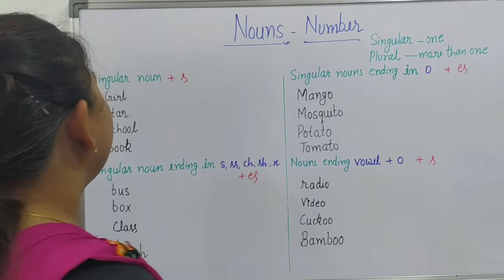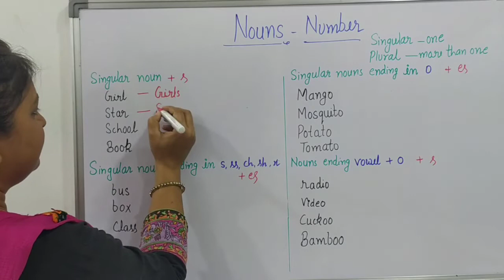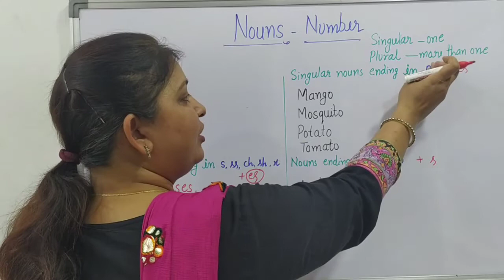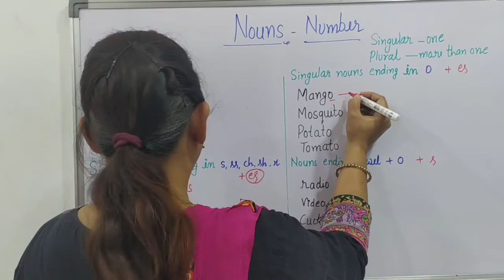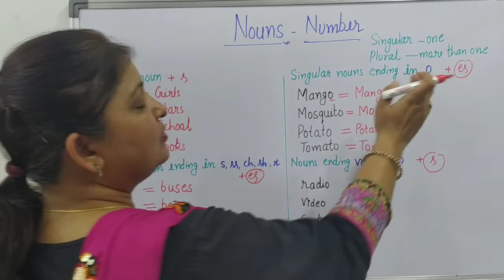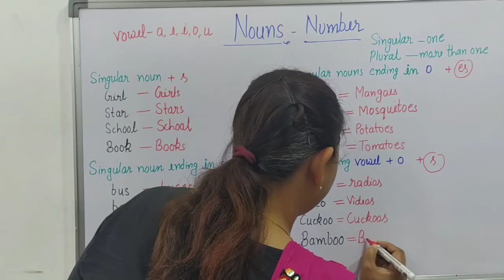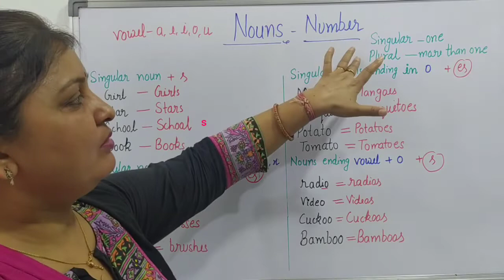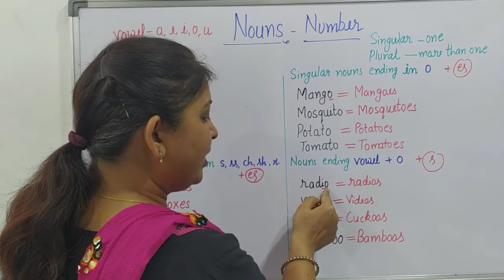Noun- Number, Part -1 Class - 4,5,6,7,8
Singular number ,Plural number
singular & plural nouns
formation of plurals
correct use of singular & plural forms
noun numbers
noun numbers examples
noun numbers rules
noun numbers for class 3
noun and numbers
noun and numbers rules
the noun numbers
noun singular plural
noun singular plural rules
noun singular and plural